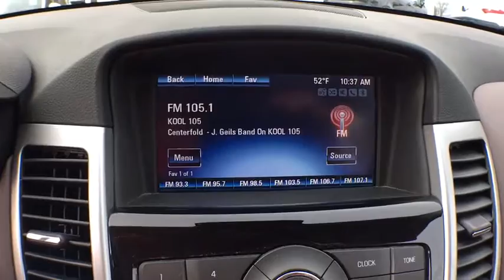2015 Chevrolet Cruze Denver, Aurora, Lakewood, Littleton, Fort Collins, CO 2385VP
2015 Chevrolet Cruze

O'Meara VW
1900 W 104th Ave

New Arrival! Need gas? I don't think so. At least not very much! 38 MPG Hwy! Includes a CARFAX buyback guarantee. Drive this family-friendly Sedan home today! Your lucky day!!! Safety equipment includes: ABS, Traction control, Curtain airbags, Passenger Airbag, Daytime running lights...Other features include: Leather seats, Bluetooth, Power locks, Power windows, Heated seats...